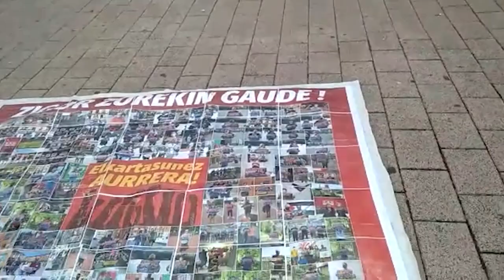Borroka sindikala: Mobilizatzeagatik auzipetutako Zigor Azpioleari babesa erakutsi diogu